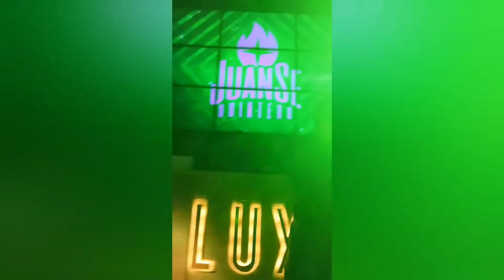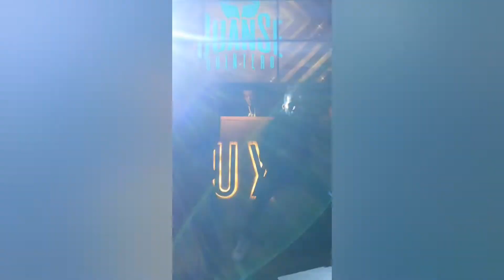Luxbyplaza | Nuevo bar de Juanse Quintero y Joha Fadul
Espectacular presentación de @juanse_quintero en el Lanzamiento de su nuevo bar @lux.byplaza luxbyplaza TiempodeLUX @johannafadul *Te queremos juanse!! te queremos!!! 🎶🎵🎙
.W.H.A.T.S
.U.P
|||®© Noticias y más SiganEnConexion con RevistaWhatsUp🗞AficionesColombia 📰 Síguenos‼↔ ⏩ 🐦🔳@sarahleesoyyo y @revistawhatsup @photolovebogota @mylifewithmy_cats ⏪ 🌀 👍 💬👌🏻 🤟🏻